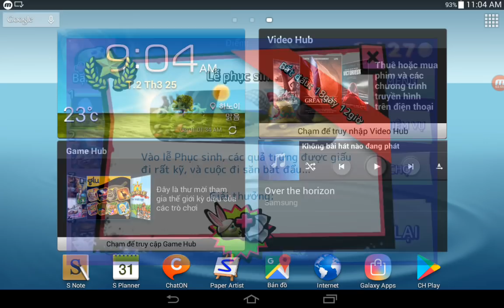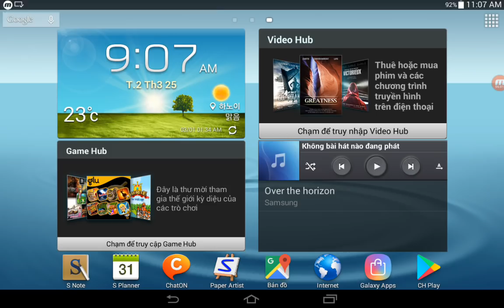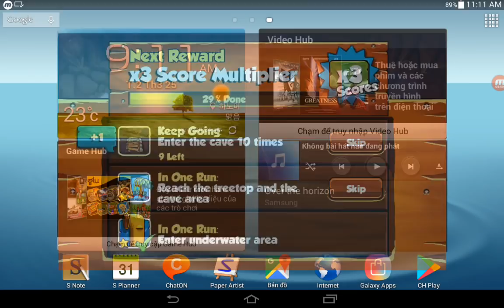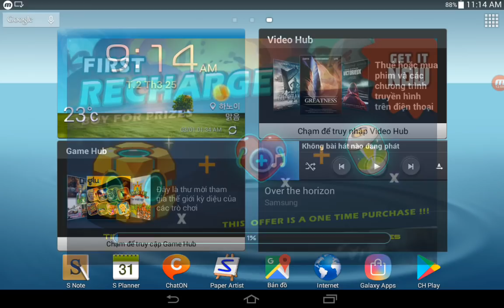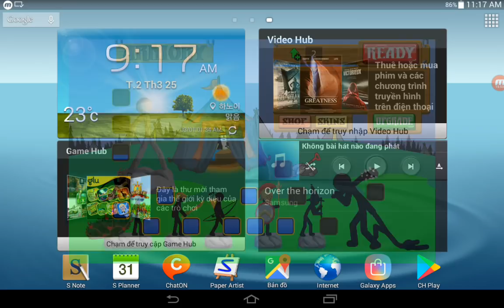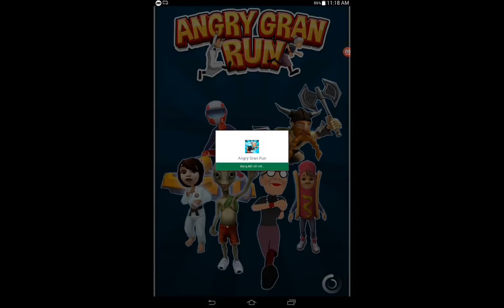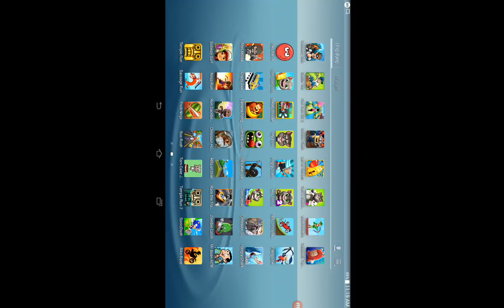Zombie Tsunami,Run Sackboy,Hills Of Steel,Banana Kong,Metal Shooter,Stick War Legacy,Angry Gran Run